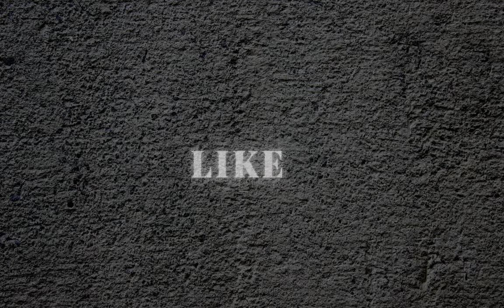MK Mobile Gameplay Part - 6 | Mortal Kombat Mobile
Do you want to play and enjoy some enteresting games without spending a single penny? Then you are at the right place where you can enjoy amazing gameplays from start till the end.

MK Mobile Gameplay Walkthrough from zero to final battle tower without In-App purchases.

mk mobile next challenge
mortal kombat mobile gameplay 2021
mk mobile upcoming challenges
upcoming challenges in mk mobile
mk mobile challenge
mk mobile next challenge character
mkx mobile
mk mobile gameplay 2021
Mortal Kombat Mobile game
Mortal Kombat Mobile android
Mortal Kombat Mobile gameplay
Mortal Kombat Mobile walkthrough